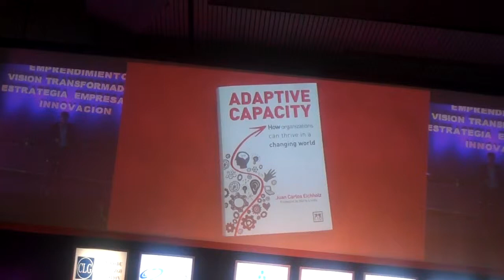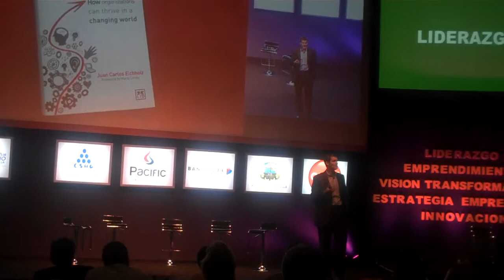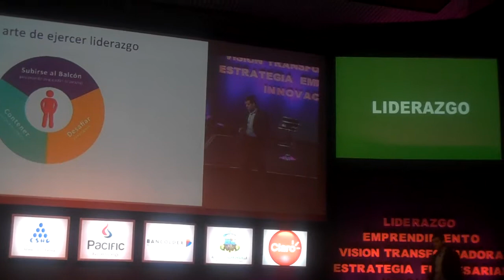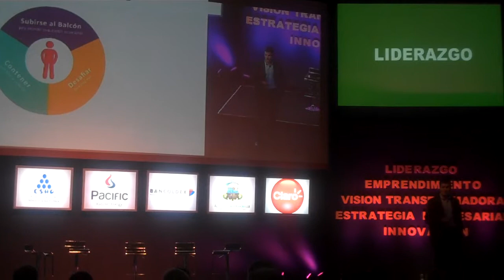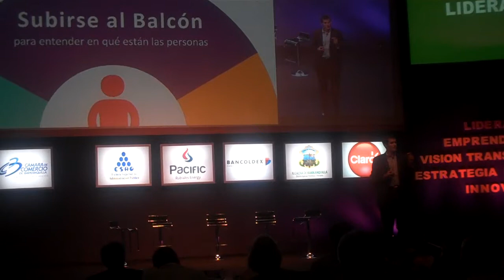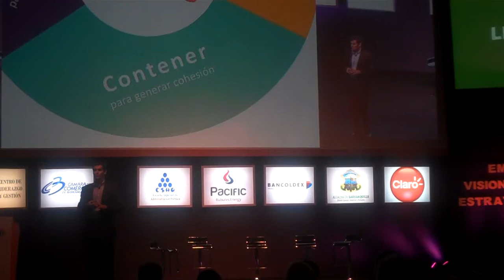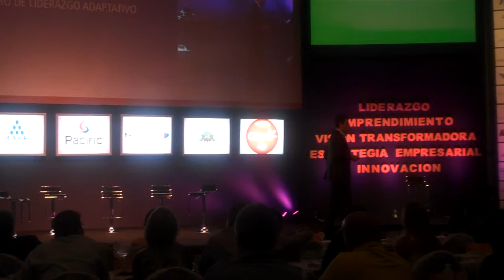Juan Carlos Eichholz, Liderazgo transformador Caribe